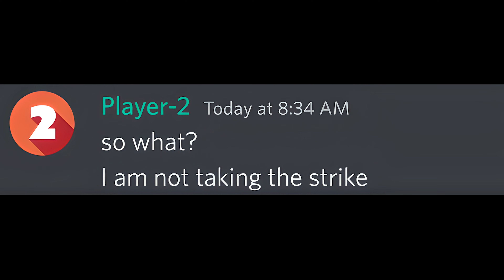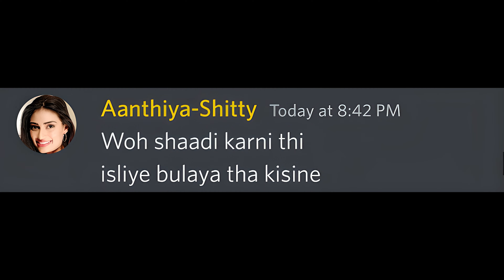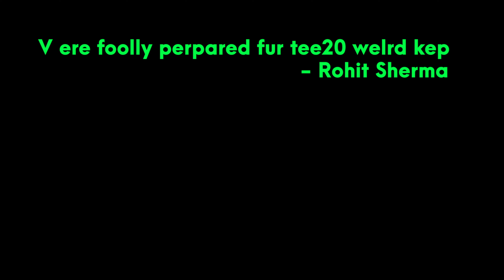IND vs AUS T20 Roast🥵🥶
This video is about IND vs AUS Roast and Memes

► About Channel:

● Hi I am "BleedBlue", I love cricket and I am a huge cricket fan, I am a die-hard fan of Indian cricket team and some of the Indian Cricket Team's players like Rohit Sharma, Virat Kohli, MSD/Dhoni. RCB, CSK and GT are my favourite IPL Teams, I also like MI. I love to watch
AB De Villiers/ABD Batting in IPL.

● Tanay/Tanay Chawda, RJ Raunac/ RJ Raunac No-Po/ Crico - The Cricket Company, CricMemeSter, Cric-Rags, Pahul Walia, Aakash Chopra, Deadman Says are some of my favourite youtubers. I watch all of their videos i.e. tanay new video, tanay latest video, etc. I also used to watch Sports Tak Live with Vikrant Gupta where he discusses Latest Cricket News/ cricket news.
I love to make videos on latest cricket matches, cricket match highlights, I make funny cricket videos/cricket reviews or cricket meme review or you can say cricket roast videos.